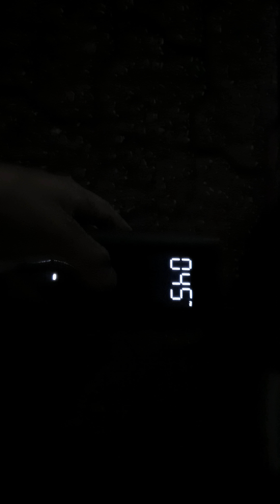샤오미 에어펌프 1S로 제네시스 EQ900 리무진 자동차 타이어에 바람 들어갈까?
샤오미 미지아 휴대용 미니 스마트 자동차 에어 펌프 / 미지아 에어펌프1S